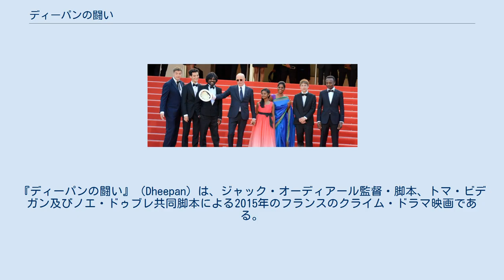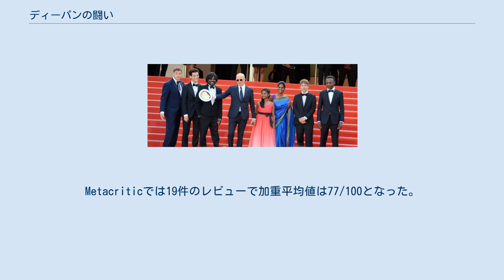ディーパンの闘い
タミル・ナードゥ州で製作された映画作品
『ディーパンの闘い』（Dheepan）は、ジャック・オーディアール監督・脚本、トマ・ビデガン及びノエ・ドゥブレ共同脚本による2015年のフランスのクライム・ドラマ映画である。
モンテスキューの『ペルシア人の手紙』に触発されており、内戦により荒廃した故郷のスリランカからフランスに逃れた3人のタミル難民が描かれている。
タイトルキャラクターは実際にタミル・タイガーの少年兵であったアントニーターサン・ジェスターサンが演じた。
第68回カンヌ国際映画祭ではパルム・ドールを獲得した。
また第40回トロント国際映画祭ではスペシャル・プレゼンテーション部門で上映された。
 フランスでは388万2022ドル、世界全体では488万1796ドルを売り上げた。
 Rotten Tomatoesでは62件のレビューで支持率は90%、平均点は7.9/10となった。
Metacriticでは19件のレビューで加重平均値は77/100となった。
 第68回カンヌ国際映画祭での監督と出演者たち。
受賞が発表されるとオーディアールは「コーエン兄弟から賞を貰えるなんて格別なことだ。とても感激している」と述べた。
発表直後の国際報道陣の反応はブーイングと拍手が入り混じったものであった。
共同審査員長を務めたジョエルとイーサン・コーエンは「審査員全員から高い評価を受けた」と述べた。
またイーサンは審査員の決定が「迅速」であったと述べた。